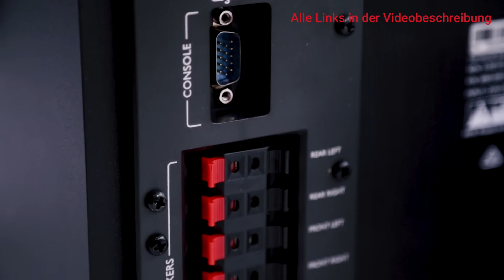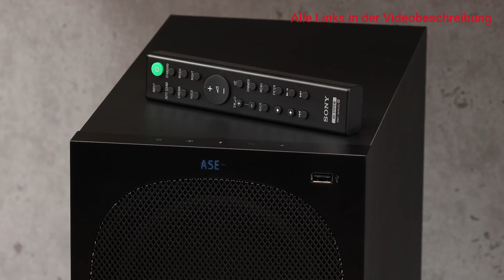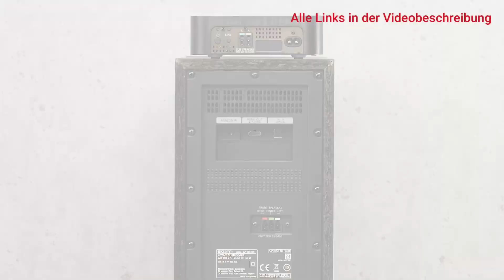Top 3 Heimkino Soundsystem Testsieger! 5.1 Soundsystem im Vergleich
Diese Soundsysteme überzeugen durch Qualität!

0:00 Intro
0:28 Logitech Z906
1:56 Sony HT-S40R
3:08 Teufel Ultima 40